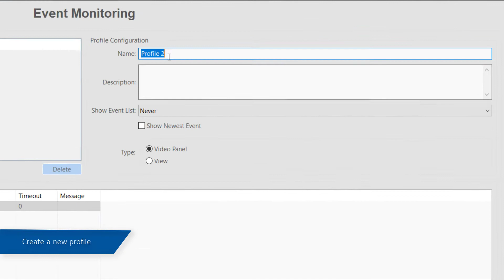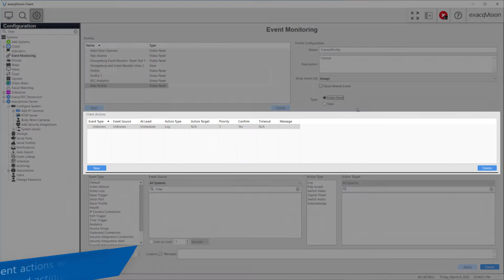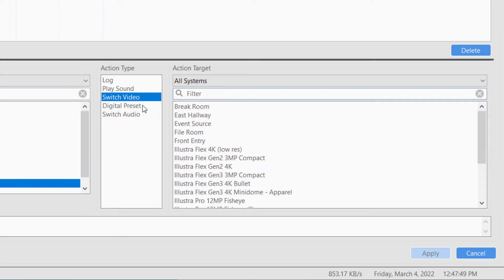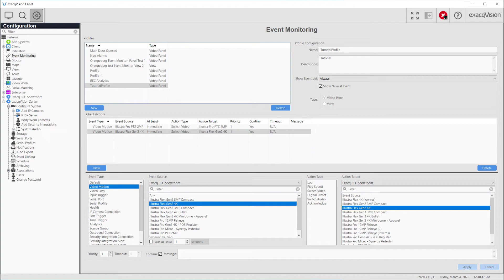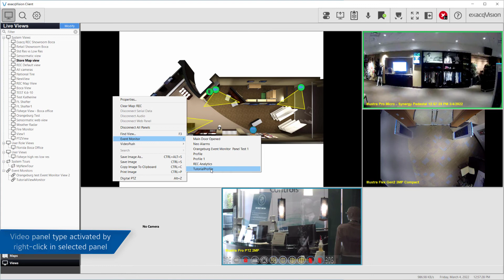Event Monitoring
Set up ExacqVision Event Monitoring to create live Client-side actions such as automatically changing Live focus to cameras with activity, automatically change views on events, or make users acknowledge specific events.

Introduction 00:00
Guide 00:08